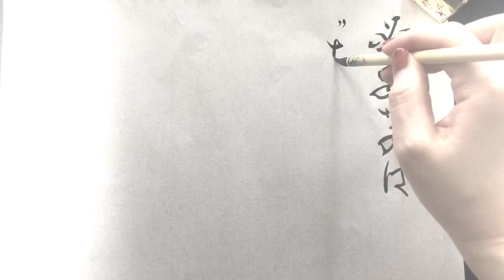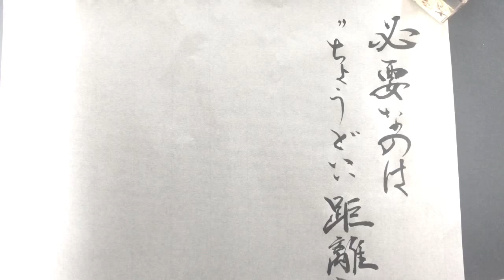【名言書道シリーズ】”東京喰種 トーキョーグール”「必要なのは“ちょうどいい距離”なんだと思います お互いの存在を蹂躙(じゅうりん)するんじゃなくて 少しでも尊重し合えるぐらいの」